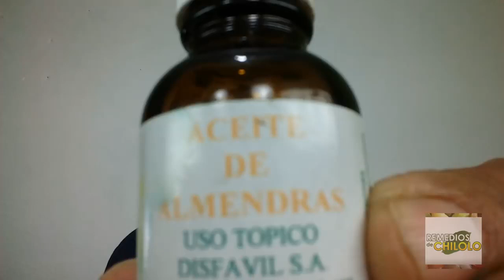Beneficios Y Propiedades Del Aceite De Almendras Para El Cabello: Aceite De Almendras Dulces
LOS ACEITES NATURALES PRODIGAN las grasas que el cuerpo necesita. Beneficios Y Propiedades Del Aceite De Almendras Para El Cabello

Los beneficios del aceite de almendras para tú cabello se va a reflejar cuando lo sientas suave, hidratado y lo veas brillante.

Si necesitas que tu cabello crezca, el aceite de almendras te ayudara a estimular su crecimiento y evitar su caída.

Si te aplicas aceite de almendras a tu cuero cabelludo de inmediato ya no sentirás picazón y se te elimina la caspa y te desaparecerán las puntas abiertas. El aceite de almendras te repara y fortalece el pelo dañado.

Propiedades del aceite de almendras para el cabello:  Te aporta ácido graso omega 3, vitamina E, magnesio.

Aplicate gotas de aceite de almendras sobre las yemas de tus dedos y te frotas desde la raíz hasta la punta del pelo. Te cubres la cabeza por media hora y luego te lo lavas. Te peinas y luego a lucirlo.

Haz esto dos o tres veces a la semana.

El aceite de almendras es especialmente para pelo grueso y seco, para pelo dañado por el sol y por uso indiscriminado de tintes.
Te pido que compartas con tus amistades este video. Ayúdame a llevar la información a millones de personas, que la puedan necesitar.

Terminos Relacionados